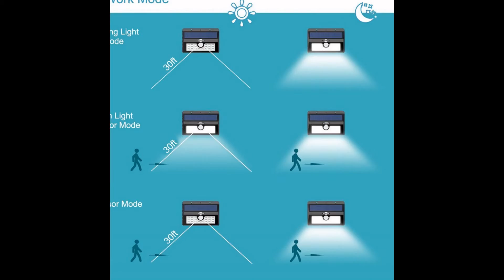broSolar Super Bright 20 Big LED Motion Sensor Solar Powered Wireless Wall Light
I have several solar powered lights and love that I can put the broSolar Super Bright 20 Big LED Motion Sensor Solar Powered Wireless Wall Outdoor Garden Decor Lights Three Smart Modes Weatherproof Easy to Install, Greater Headball, Great Energy Efficiency Green Technology and another similar solar light on either side of my shed door which does not have electricity running to it. This way we can easily see the pathway if we need to access the shed after dark. It was easy enough to mount to the wall of the shed using the included screws. It charges well when placed in full sunlight, and provides up to 8 hours of light depending on which of the 3 settings it is on. The three settings include a strong light mode which fades in with the darkness and dies out in the daylight or when the battery is depleted. The dim light sensor mode is a dimmer light which gets brighter when it detects motion, then dims again, and the strong light sensor mode becomes a strong light when it detects motion, then dies 15 seconds after motion is no longer detected. Each setting has it's uses depending on your needs. The light is pretty bright, and this light works very well for my needs. The light is weatherproof so it can be used indoors or outdoors. for more information or to purchase this light.